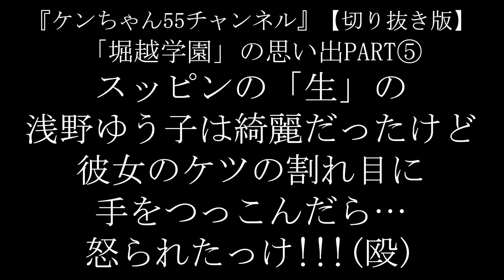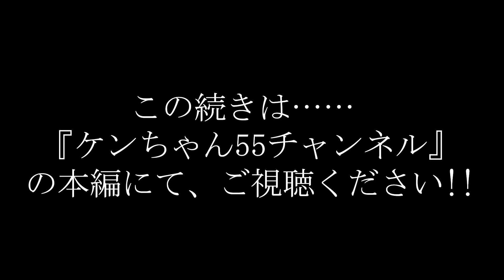『ケンちゃん55チャンネル』 【切り抜き版】「堀越学園」の思い出PART⑤スッピンの 「生」の浅野ゆう子は綺麗だったけど 彼女のケツの割れ目に 手をつっこんだら・・・怒られたっけ!!! (殴)